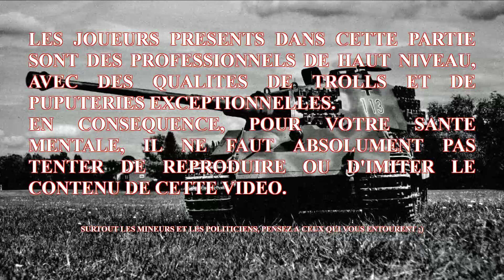DH 1933 (S3) #13 - Axe VS Allies - Des dizaines de milliers de T34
Série sur Darkest Hour sur le scénario 1933 suivant une base historique.

Allemagne : Mass Mass
Italie : Scorpion
Japon : Yunstar
UK : Vilcoyote
USA : PetitPoucet
URSS : Flo / Seleucos

Bon visionnage.